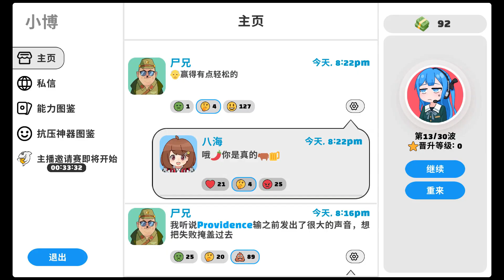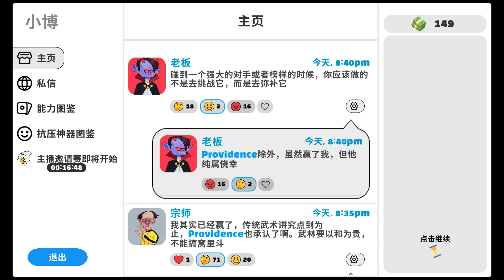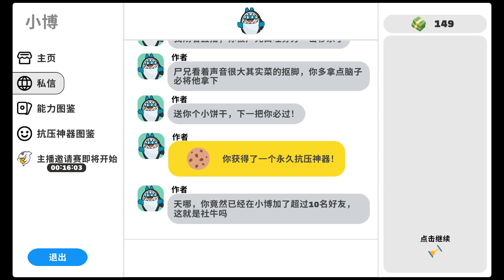Meme Mayhem Pre-Bandleader Victory